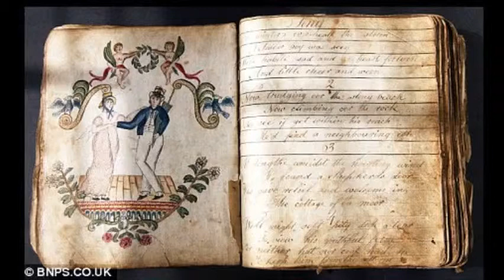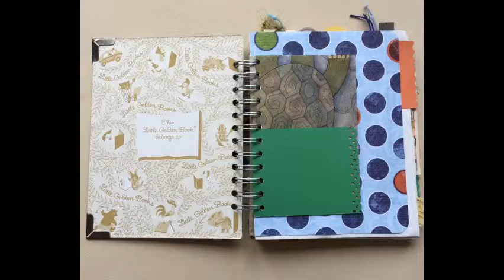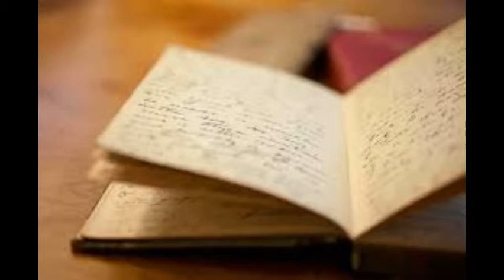[MINIMALIST LIVING] 7 ADVANTAGES WRITING DIARY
There're 7 advantages writing Diary in your life...
So you can start writing from now.